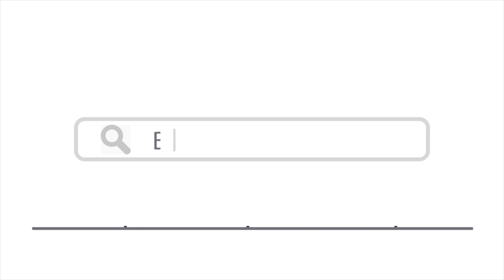Top 15 Things To Do In St. Moritz, Switzerland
Here are top 15 things to do in St. Moritz, Switzerland
3. Muottas Muragl - Shutterstock
4. Lake Staz - Shutterstock
6. Lake St. Moritz - Shutterstock
7. Piz Corvatsch - Shutterstock
8. Bernina Express - Shutterstock
9. Skiing - Mitch Gunn / Shutterstock.com
12. Diavolezza - Shutterstock
13. Mountain Biking - Shutterstock